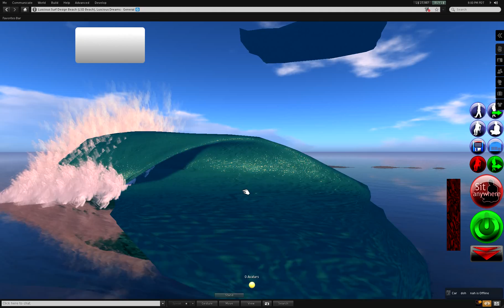Pipeline-Mesh.avi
The first surfable Mesh Wave in SecondLife by LSD!